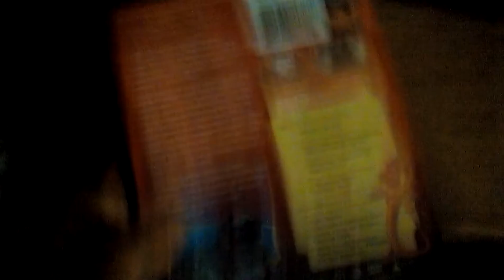Opening to Mulan Special Edition (1998) 2004 dvd